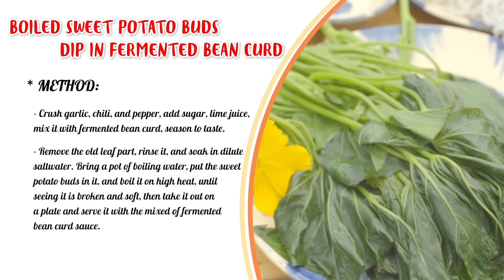#12 Hải Triều HỜN MÁT vì Trường Giang lỡ "bỏ rơi", BB Trần NÔN NÓNG bốc ăn lia lịa | MAPLVB Mùa 4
Muốn Ăn Phải Lăn Vào Bếp Mùa 4 - Tập 12 | Hải Triều HỜN MÁT vì Trường Giang lỡ "bỏ rơi", BB Trần NÔN NÓNG bốc ăn lia lịa
Muốn Ăn Phải Lăn Vào Bếp là chương trình thực tế về hành trình khám phá văn hóa ẩm thực các vùng miền đầy ắp những điều bất ngờ, hài hước nhưng không kém phần kịch tính, do Trường Giang làm chủ xị.
Mùa 4 quay trở lại quy tụ dàn khách mời nổi tiếng như: Ưng Hoàng Phúc, Ricky Star, Yuno Bigboi, Phan Mạnh Quỳnh, Phạm Quỳnh Anh, Misthy, Tăng Phúc, Hà Thu,...

Đón xem chương trình Muốn Ăn Phải Lăn Vào Bếp Mùa 4 vào lúc 20h00 thứ 5 hàng tuần trên kênh YouTube Trường Giang từ ngày 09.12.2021.

Chân thành cảm ơn CHIN-SU đã đồng hành cùng chương trình.